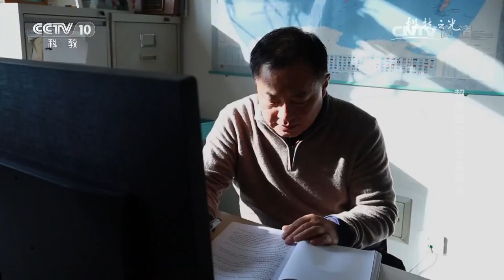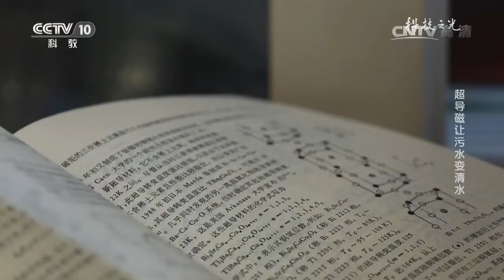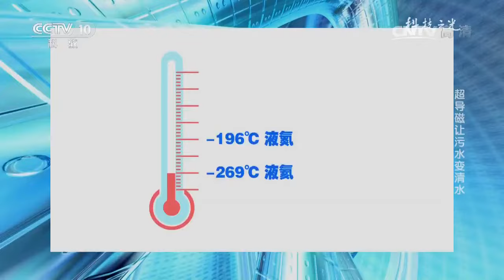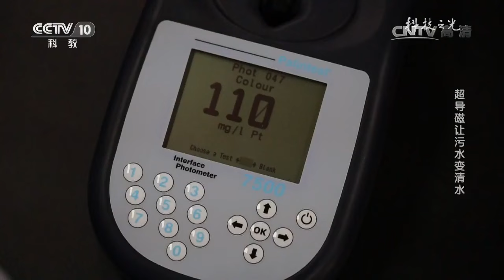20170110 科技之光 超导磁让污水变清水